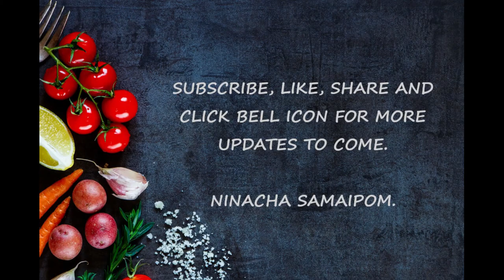ARACHA MASALA VEG DUM BRIYANI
It is a type of Briyani in which the Masala's added with some blended sauces which we usually put as sliced pieces. It will give a unique taste and called "Aracha Masala Dum Briyani". It can be a NON-VEG Briyani as well.

1. Facebook - Ninacha Samaipom
2. Instagram - ninacha_samaipom
3. Twitter - ninacha_samaipom

Thanks!